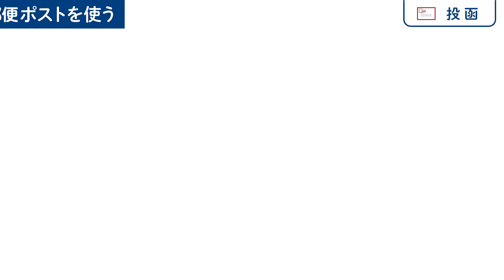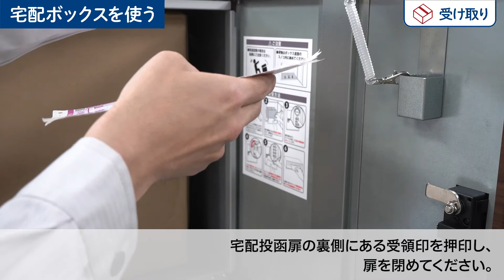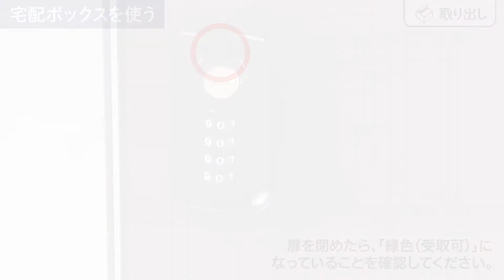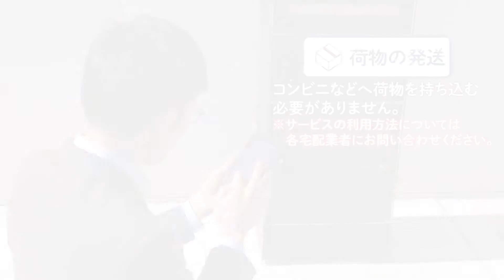低層集合住宅向け宅配ボックスユニット「フロリア」の使い方